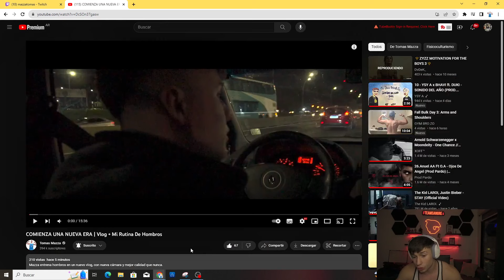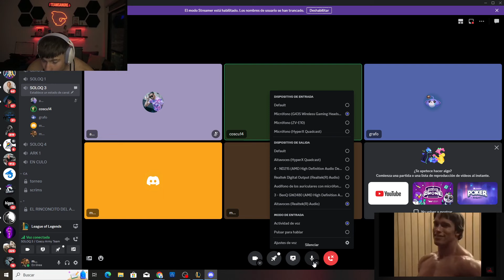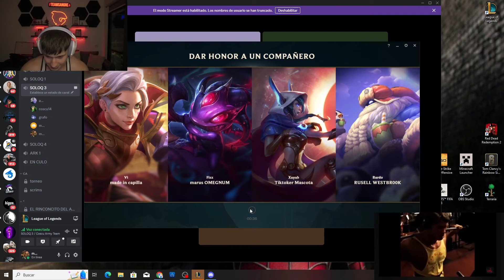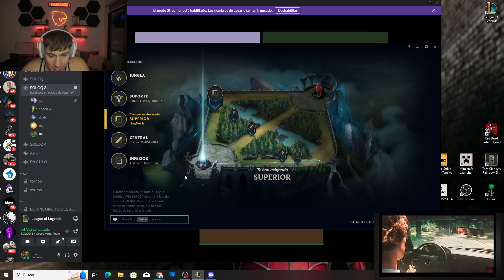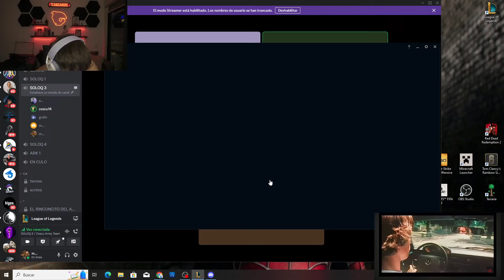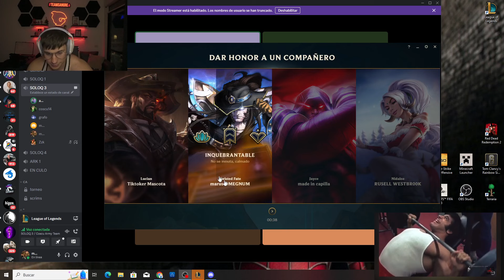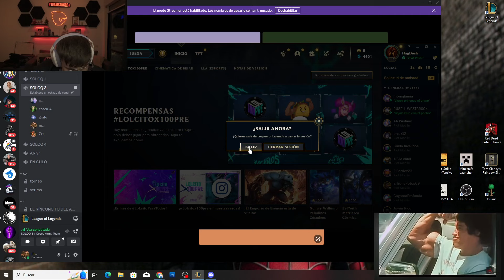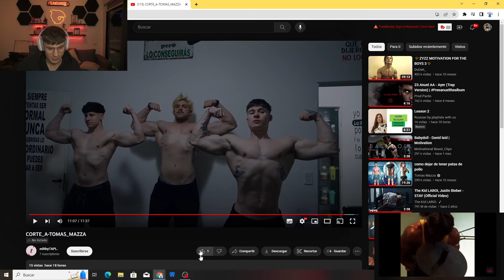Te ENSEÑO a como NO JUGAR al LOL - PEDILOOOO